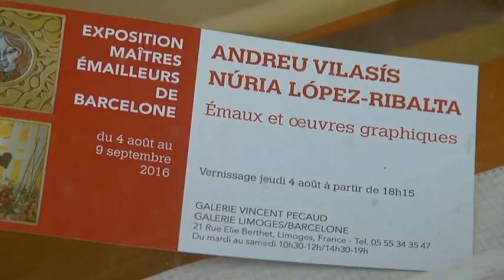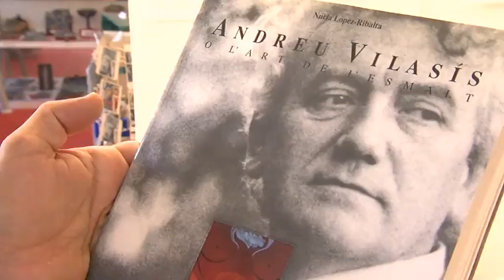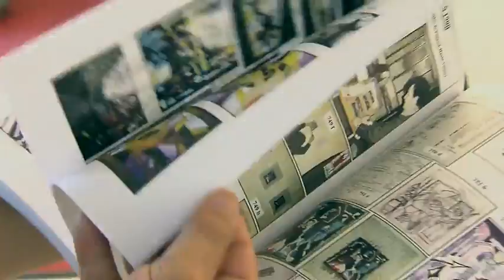Deux maîtres émailleurs catalans, galerie Vincent Pécaud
Vincent Pécaud propose dans sa galerie, des émaux et des dessins d'Andreu Vilasis et Nuria Lopez Ribalta, deux artistes peintres et émailleurs catalans dont les œuvres sont à l'honneur dans les plus grands musées et figurent dans de prestigieuses collections.  Des liens et des similitudes existent entre les émaux de Barcelone et ceux de Limoges (avec un historique commun).  Andreu Vilasis connait bien Limoges. Il a été membre du jury de la Biennale internationale de l'art de l'émail, en 1992, à Limoges. Certaines de ses œuvres émaillées figurent dans les collections du musée des Beaux Arts de la Ville de Limoges.   &nbsp;